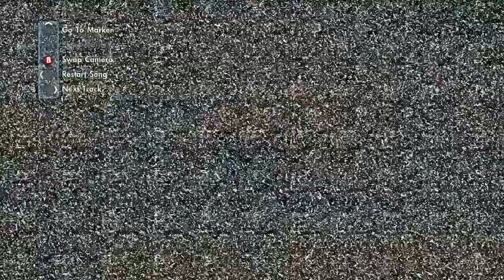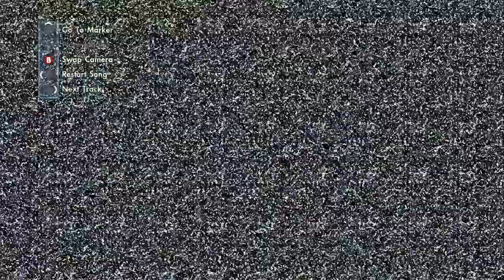Interesting Grind - Skate 3